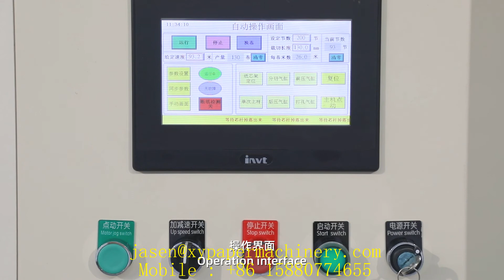Canister wipes rewinding & slitting machine